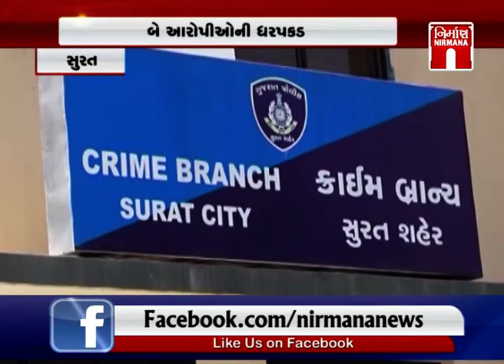Surat ક્રાઇમ બ્રાન્ચે વાહન ચોરીનું સૌથી મોટું કૌભાંડ ઝડપી પાડ્યું । Nirmananews